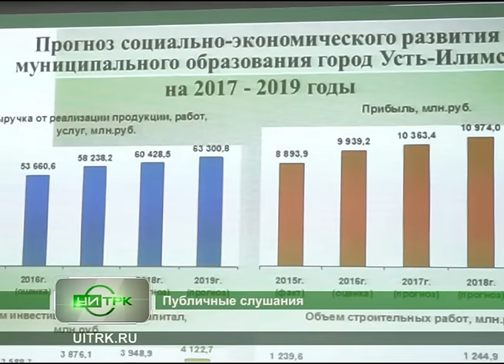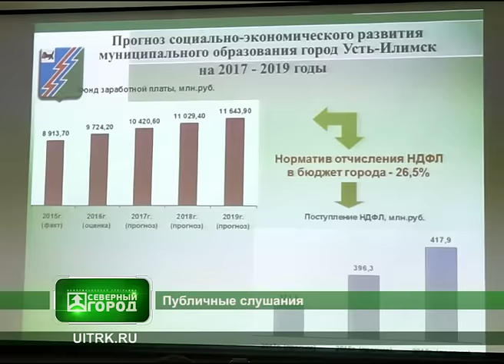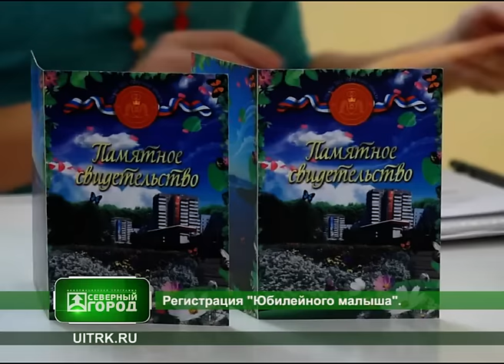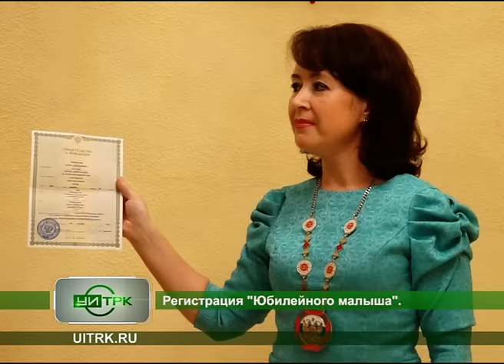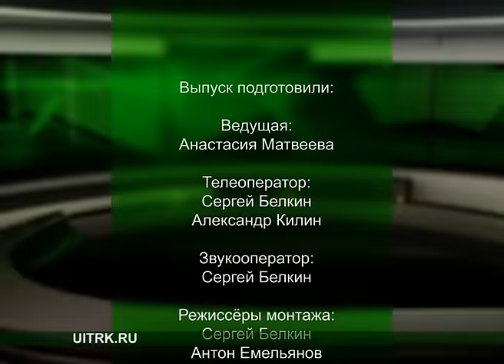19 12 2016 СЕВЕРНЫЙ ГОРОД